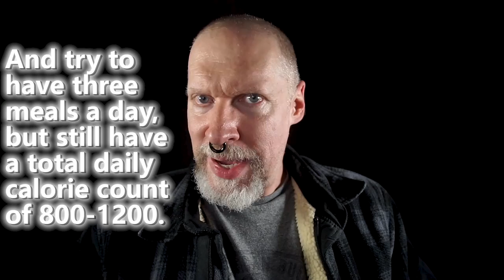How I lost weight (I also exercised more, but this video is about diet)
Water, don't forget to drink a lot of water, replace soda and sugary drinks with water.